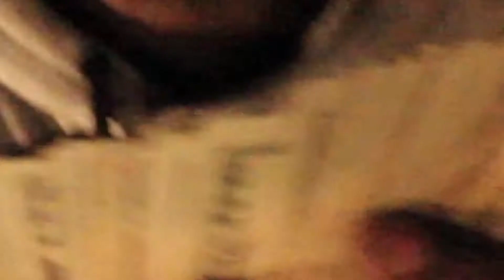YNS Sko,F.G.P Lame nigga - PROMO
Gangsta shit my baby